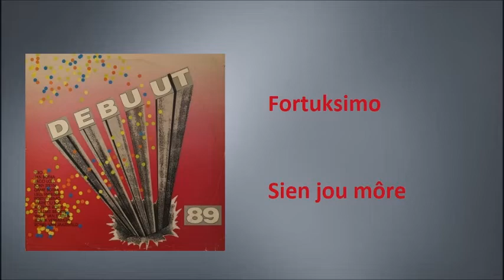Fortuksimo - Sien jou môre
Fortuksimo met "Sien jou more"